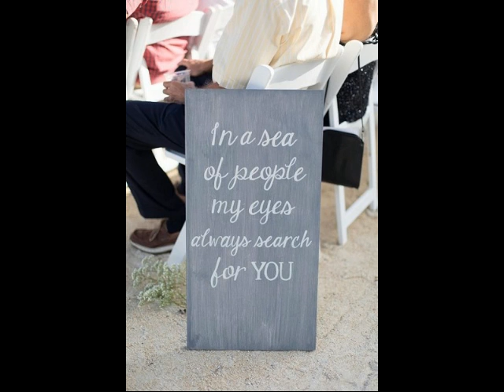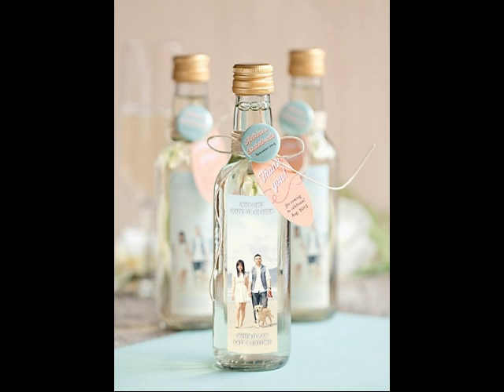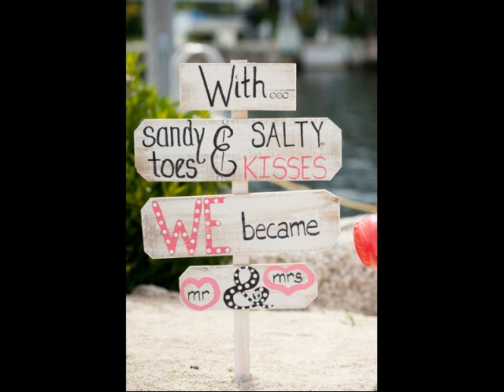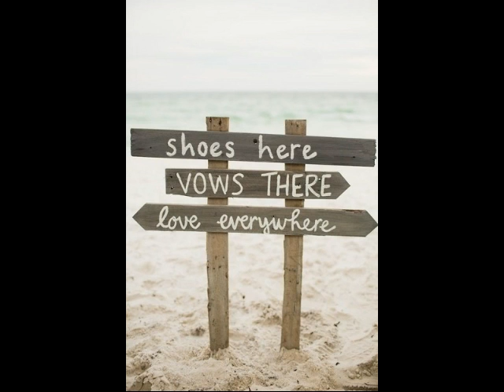Beach Wedding Ideas Pictures